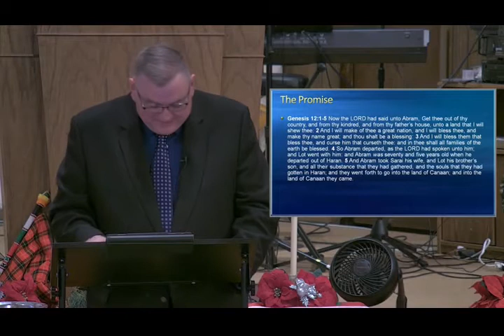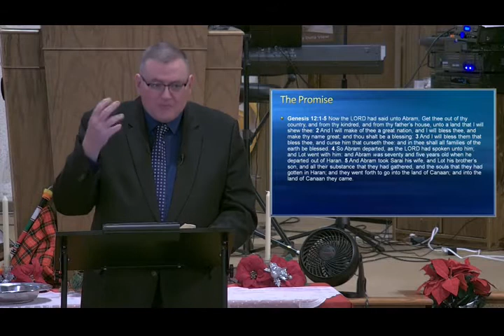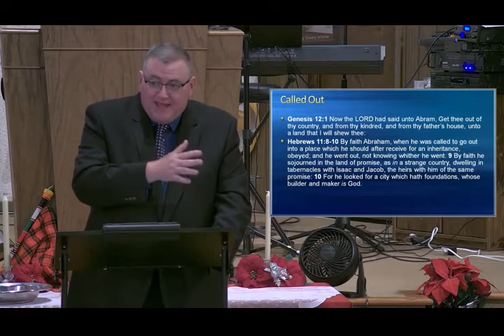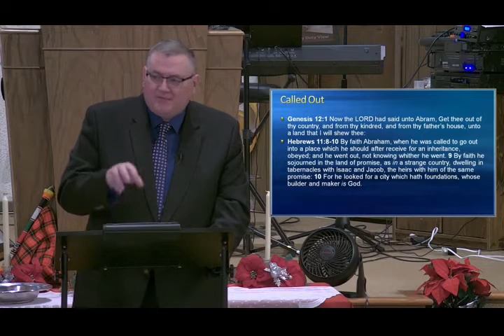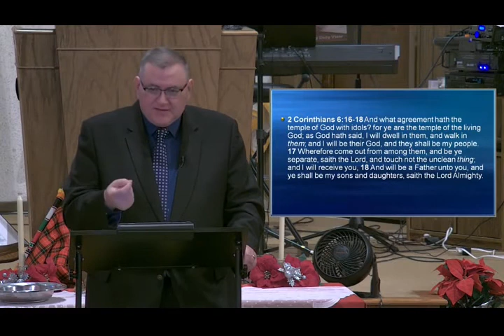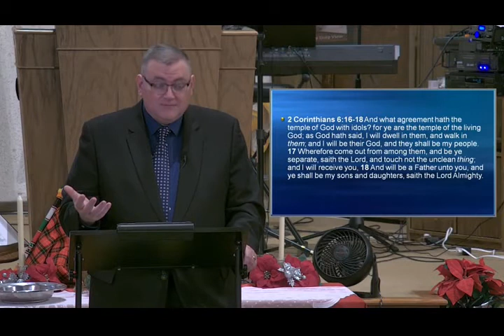Called Out - Mike Hoggard